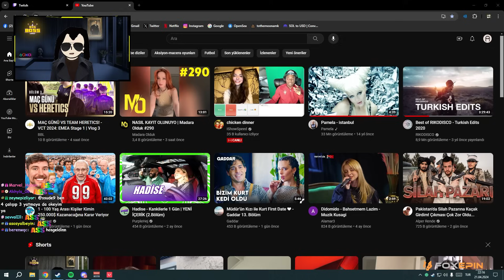ÖZLENEN SAGE! | RANKED